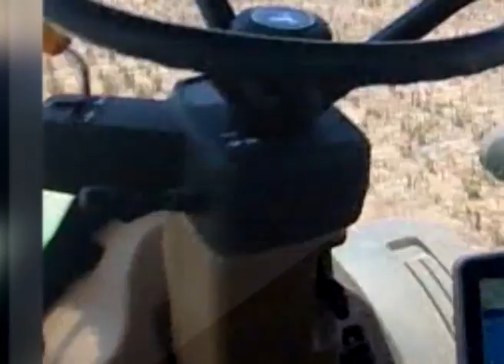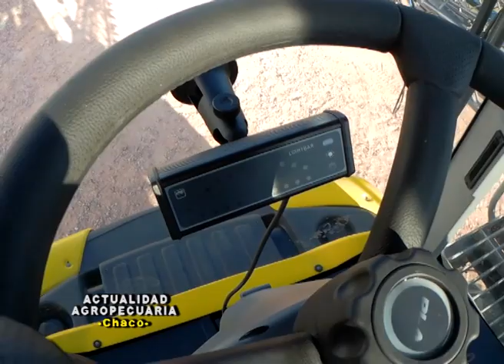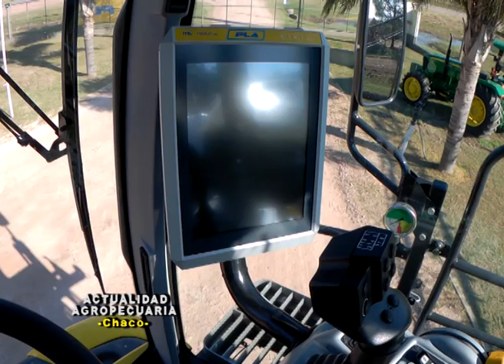Charla Capacitación Experiencia SIA PLA Andres Parra y Cía 2